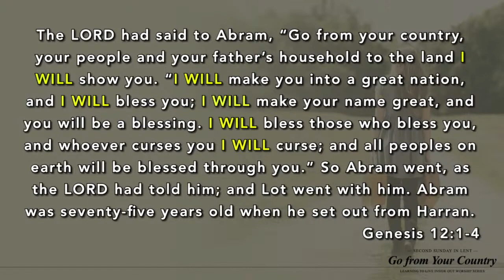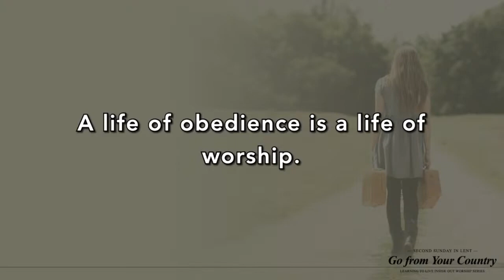Go From Your Country (Sermon from 3/5/23)